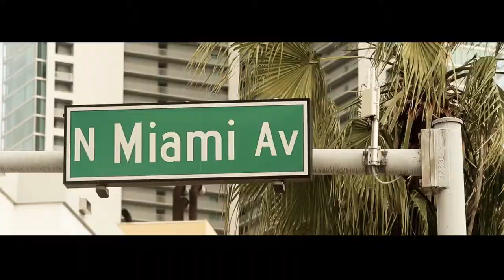RAMZI ADEK PRESENTS "FUTUR" - ART BASEL MIAMI - DEC 6TH 2013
[REPORT] "FUTUR" by RAMZI ADEK
Dec 6th 2013 - at Grand Central Club (Miami)

Here is the report of the temporary exhibition 'FUTUR' that featured a special showcase of the talented artists SBTRKT, Jacques Greene, Ryan Hemsworth, Amtrac, Tourist and Samo Sound Boy.

Production : The Black Belt Project
Realisation : JC Pieri Visual